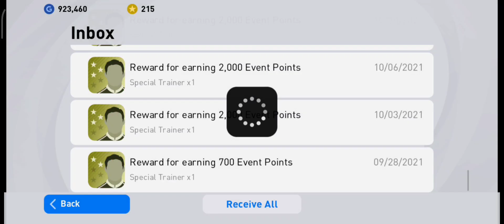Cleared Match Day Konami Cup Home V Away PES 2021 Mobile Got 3 Black Ball Used Rewards 2/5/22